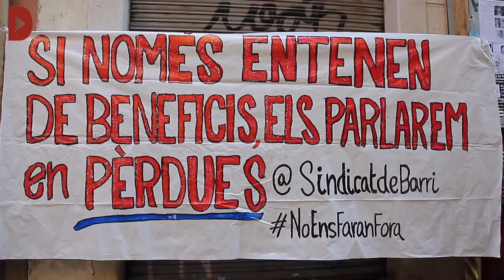El veïnat del Poble-sec impedeix el desallotjament d'un habitatge del fons d'inversió Norvet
Redacció: Gemma Garcia i Eloi Latorre
Audiovisuals: Andreu Tarrés i Marc Freixenet

Activistes del Sindicat de Barri de Poble-sec han accedit a un immoble que l'empresa inversora està construïnt per evitar que demà expulsin Feliciano Esteves i els seus dos fills de casa seva. Esteves va denunciar la propietària per coaccions